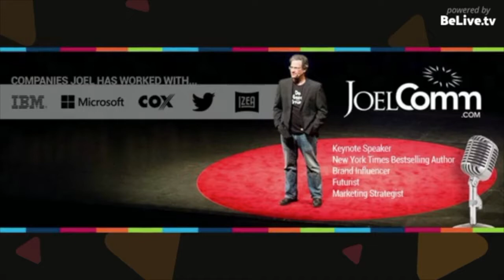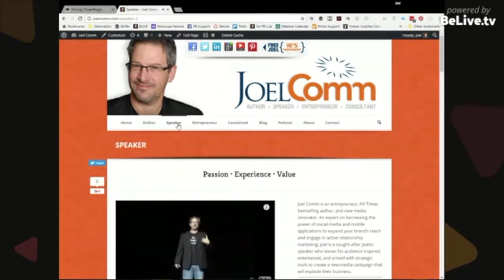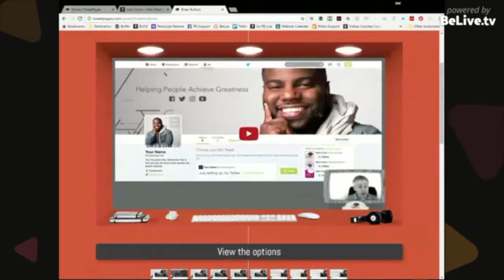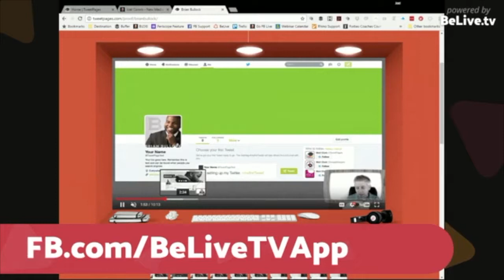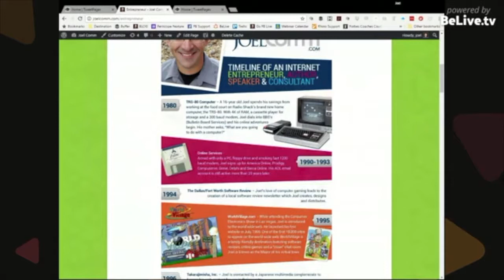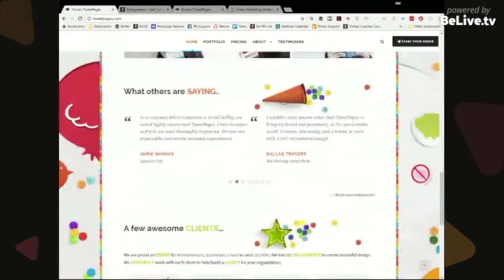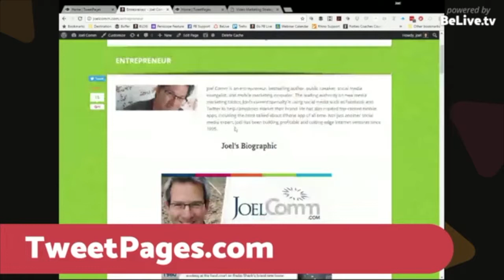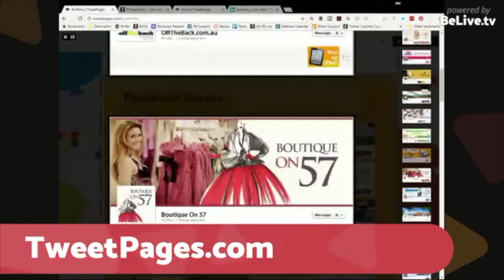How to Build a Powerful Brand Online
What's the secret to building a powerful brand online? Join Joel Comm for Joel.LIVE as he welcomes his special guest, Branding Expert Matt Clark. With the power of graphic design, Matt has successfully branded some of the biggest names in social and business. During this show, you'll discover how he does it and come away with usable strategies you can immediately apply to your business.